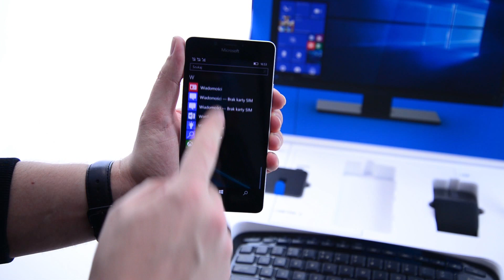Microsoft Lumia 950 + Microsoft Continuum